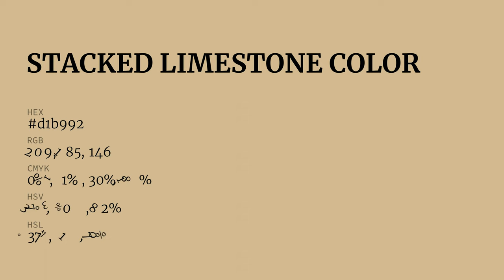Stacked Limestone color d1b992 hex color - Brown color - Cool color d1b992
What color is Stacked Limestone ? d1b992 hex color - Brown color - Cool color d1b992

Hex d1b992 Color Code is also known as Stacked Limestone color.